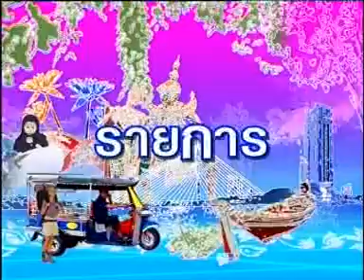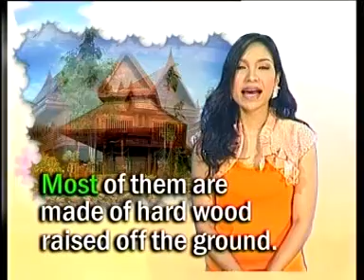เกร็ดอังกฤษ ชุดเล่าเรื่องเมืองไทย ตอน บ้านไทยภาคเหนือและอีสาน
รายการ เกร็ดอังกฤษ ชุดเล่าเรื่องเมืองไทย แนะนำเรื่องต่างๆ ของประเทศไทย : ดำเนินรายการโดย นาขวัญ  รายนานนท์